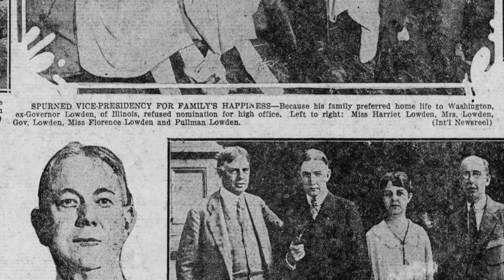Frank Lowden and Florence Pullman Lowden with Children in 1924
The Evening News published a photo of former Illinois Governor Frank O. Lowden with his wife Florence Pullman Lowden and three of their children on June 25, 1924.